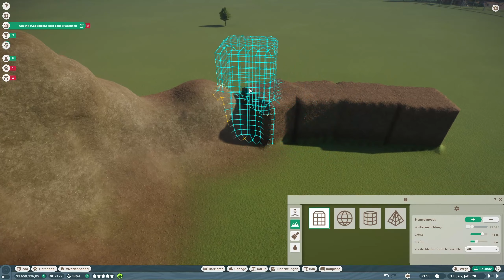Der Lama Berg #63 «» Schönhausen Zoo 🦍 - PLANET ZOO Herausforderung | Deutsch German